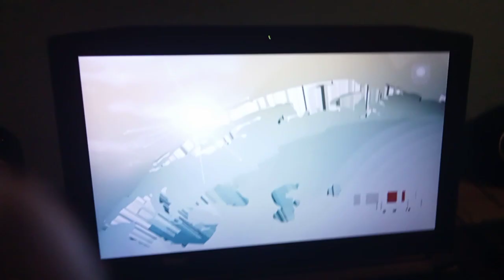dla monika tokarska